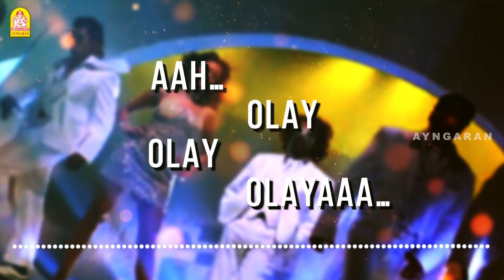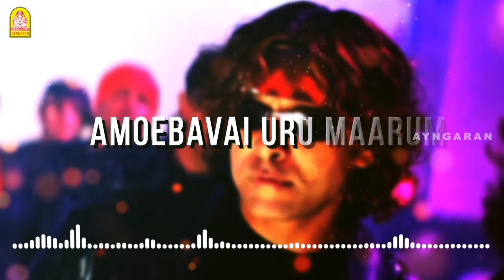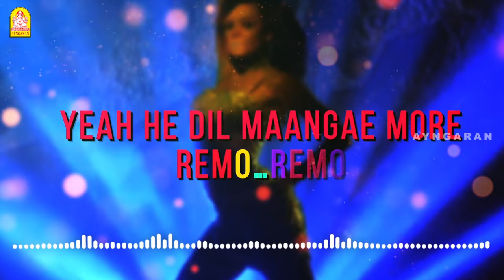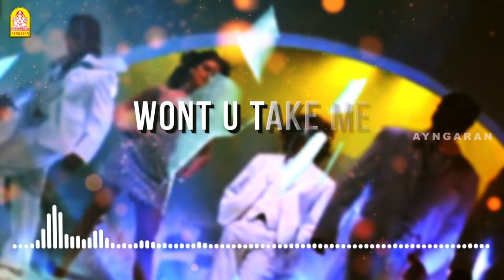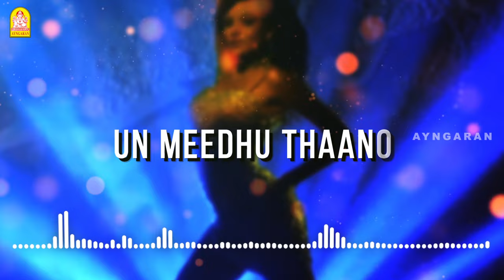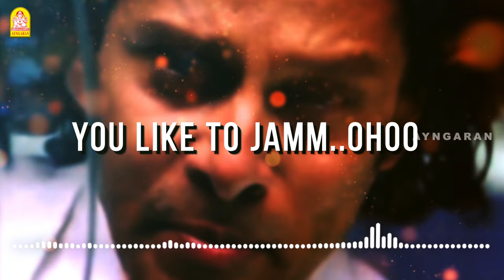Anniyan | Kadhal Yaanai - Lyrical Video | Vikram | Shankar | Harris Jayaraj | Ayngaran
Kadhal Yaanai - Lyrical Video | Anniyan | Vikram | Shankar | Harris Jayaraj | Ayngaran

Singers:  Nakul, Nelwyn, G. V. Prakash Kumar
Lyrics: Na. Muthukumar

Listen to Anniyan album on your favourite streaming platforms :-

Anniyan is a psychological thriller film written and directed by S. Shankar and Anniyan is produced by V. Ravichandran of Aascar Films. Anniyan plot centres on a Ramanujam, who suffers from multiple personality disorder, works as a lawyer by day and a vigilante at night. He uses tips from the 'Garuda Purana' as his tools to expose various antisocial elements. Sadha plays his love interest, Nandini. Actors Vivek, Prakash Raj, Nedumudi Venu, and Nassar also feature in the film.

Directed by: S. Shankar
Produced by: V. Ravichandran
Screenplay by: S. Shankar
Story by: S. Shankar
Starring: Vikram, Sadha, Vivek, Prakash Raj
Cinematography: Ravi Varman, V. Manikandan
Edited by: V. T. Vijayan
Produced by: Aascar Films
Music Label: Ayngaran International